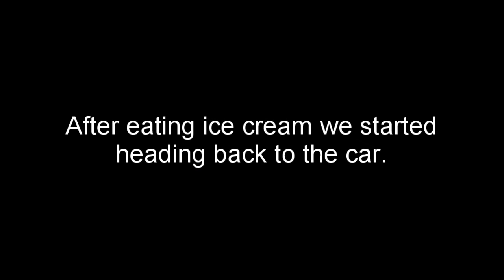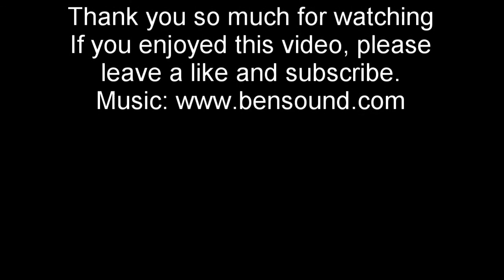Going to castle for family trip with beagle dog. Feeding birds and eating icecream in sunshine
Hi there...
Come with me and my family for a walk around the gardens of a beautiful Danish castle in the sunshine. On our way my tween daughter Clara feeds the ducks and other birds - there are even geese and swans! Our beagle dog Gilbert gilbertthebeagle also has a good time sniffing around and finding random food he is not supposed to eat yet does. Luckily all dogs are allowed in the area - including our cute beagle pup. We all enjoy a warm summerday in Denmark with beautiful flowers and gorgeous nature around us. We go for a walk around the castle lake and get icecream. On our way back we make a hat out of a leaf and enjoy the evening sun.